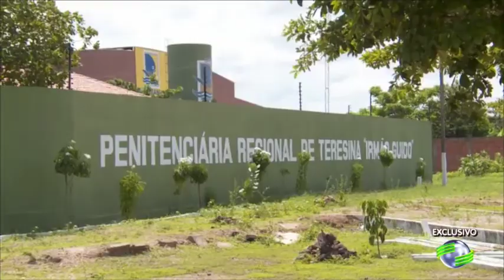Sejus afasta agentes após constantes fugas